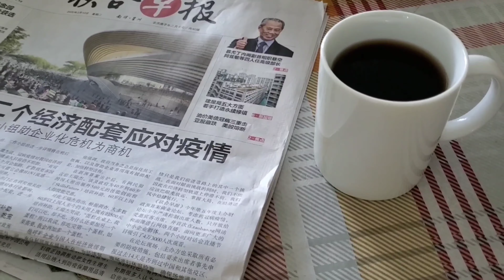Pork Ribs Rice, Black Bean Pork Soup W/ Rice, Pau (Bun) W/ Ham & More...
Showing you my life as a Singaporean: eating Singapore food, going to places in Singapore, working in Singapore, meeting people in Singapore, and anything in this little red-dot I call home.